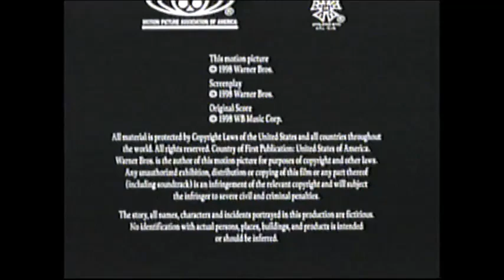A Perfect Murder (1998) End Credits (Oxygen 2009)